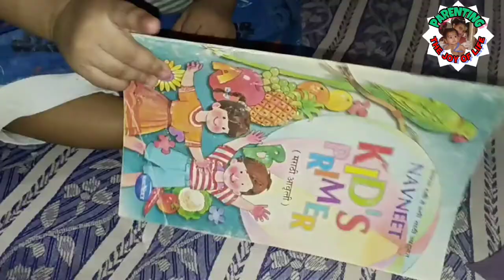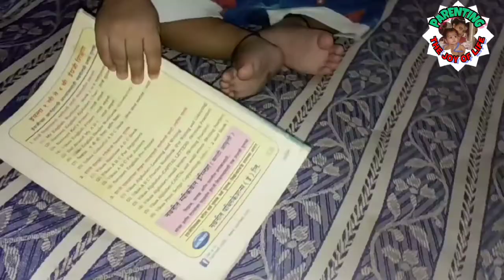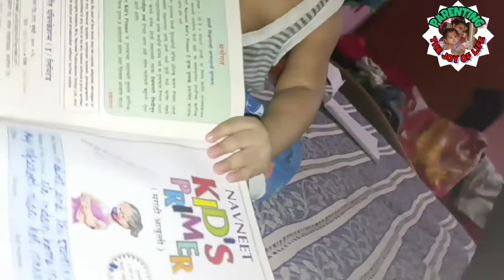Baby reading and playing with Book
1)Parenting The Joy Of Life,
2)These videos are for social awareness purpose,
3)Share the innocent joy of babies,
4)Let's Share The Happiness ,
5)Let's make parenting memorable moments of our life
6)Best way to keep yourself Happy and Young